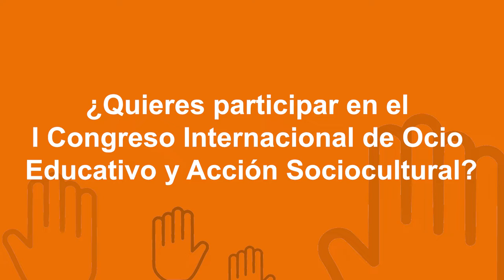1er Congrés de Lleure Educatiu i Acció Sociocultural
El Congrés, organitzat per la Fundació Pere Tarrés, tindrà lloc els dies 3 i 4 de novembre. Encara esteu a temps d’inscriure-us.